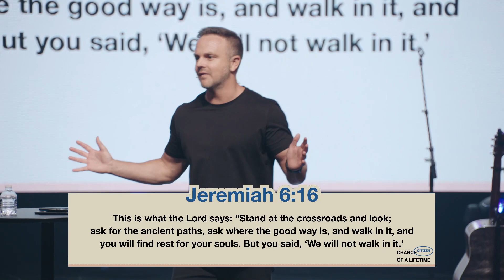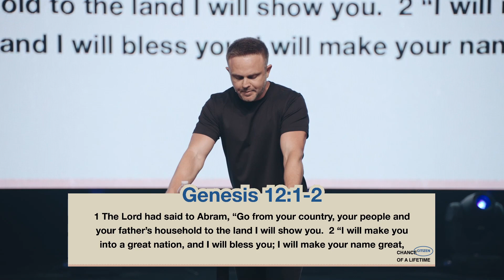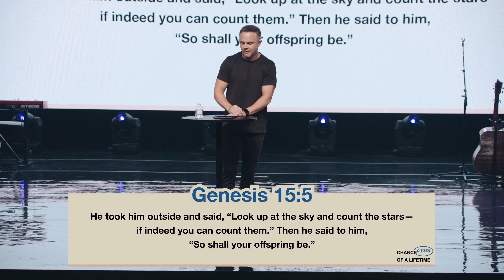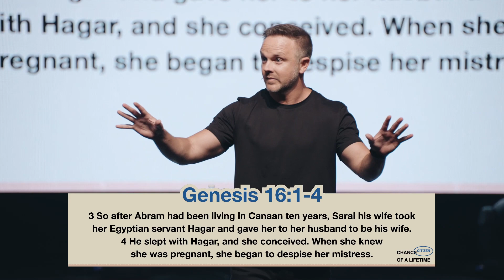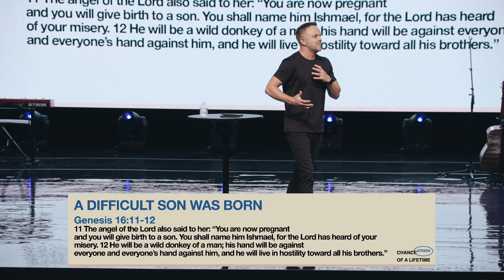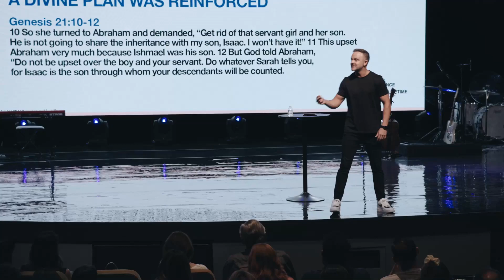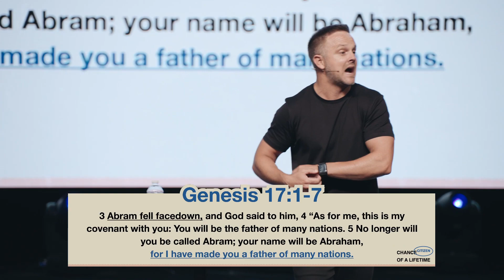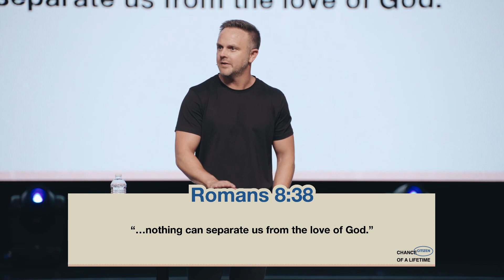A Chance At A Second Chance | Dustin Woodward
We have the Chance to take a Second Chance and get back on track for the promise God has for our lives. There are lessons we can learn from the life of Abraham through the reason for his disobedience, the result of his disobedience and the impact of his repentance. In this final week of our series Chance of a Lifetime, Pastor Dustin Woodward explains how we can move forward in a promise from God.

To support this ministry and help us continue to reach people in our community and all around the world